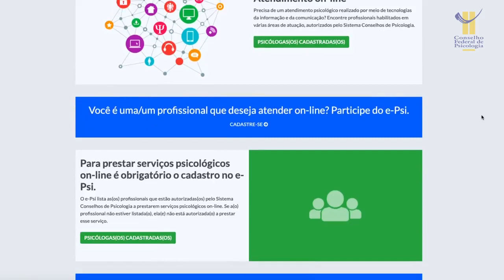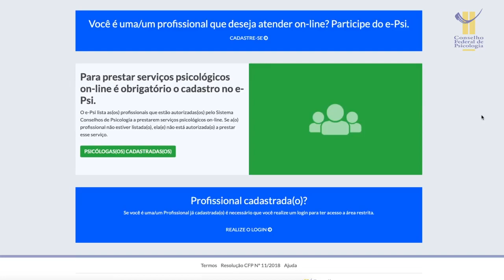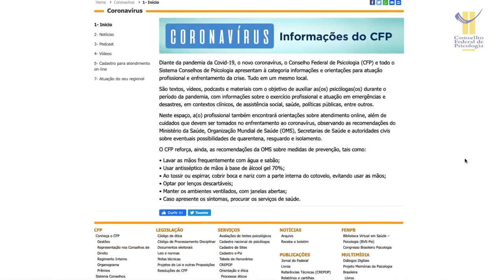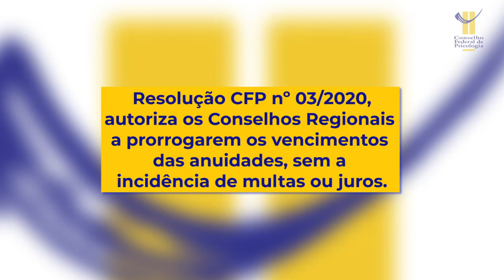Boletim da Psicologia #01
📰 BOLETIM DA PSICOLOGIA

A partir de hoje, o CFP trás pra vocês alguns informes sobre o que o seu Conselho tem feito para a categoria durante a pandemia do Coronavírus. Várias atitudes foram tomadas e você confere, agora!